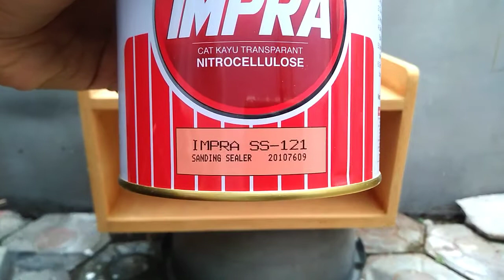Review & Test Spray Gun TEKIRO K3A Untuk Finishing Multiplek / Plywood // Spray Gun TEKIRO K3 A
di video kali ini sy mau berbagi pengalaman lagi kepada taman2 semua, ketika sy finishing nakas yg terbuat dari multiplek / plywood menggunakan Spraygun TEKIRO K3 A,

kesimpulan dari sy,  Spraygun ini cocok digunakan untuk penyemprotan di media yg tidak terlalu lebar seperti besi hollow dll, dan kurang maksimal jika digunakan untuk media yg lebar, karena daya sebar semprotannya yg kurang lebar, jadi akan banyak makan waktu pada saat proses pengerjaannya.
(maaf, bukan bermaksud untuk mendeskreditkan produk ini).

mungkin utk teman2 yg membutuhkan hasil semprotan yg lebar bisa menggunakan TEKIRO type diatasnya yaitu TEKIRO K350, ataupun merek lain seperti auarita, meiji, dll

Semoga video ini bisa bermanfaat untuk teman2 yg sedang membutuhkan reverensi Produk TEKIRO K3 A ini..